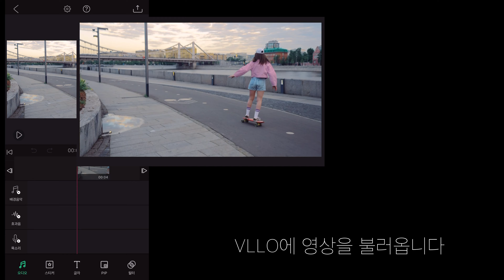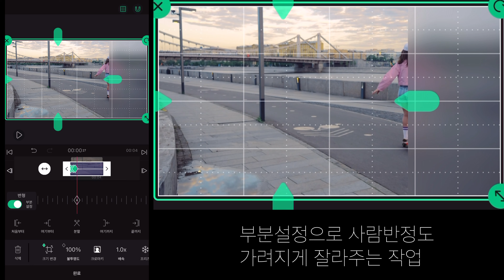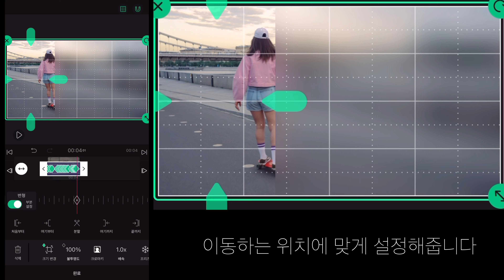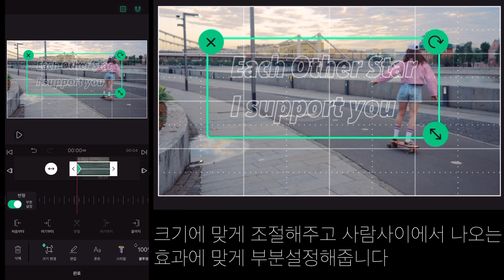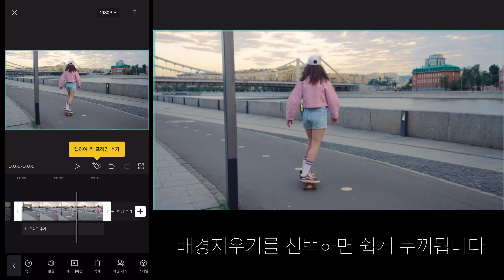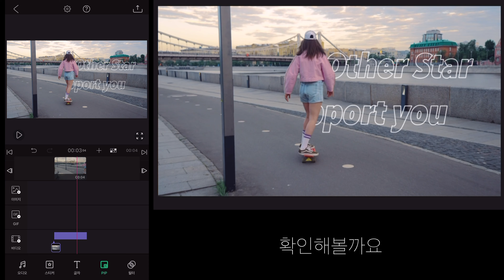크리에이터에게 꼭 필요한 편집!!𝒱𝐿𝐿𝒪#5활용해보기[𝔼𝕕𝕚𝕥𝕚𝕟𝕘 ]𝘌𝘥𝘪𝘵 𝘵𝘦𝘹𝘵 𝘮𝘢𝘴𝘬𝘪𝘯𝘨 𝘸𝘪𝘵𝘩 𝘷𝘭𝘭𝘰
Edit the effects of text flowing between people and background
applied the editing effect that creators need
I hope it's information that you need. I hope it helps you

VLLO앱 편집 다섯반째 영상입니다

이번영상에선 텍스트 이동효과 부분설정

영상누끼, 영상겹처불러오기 입니다

영상참고하시면 도움될듯합니다